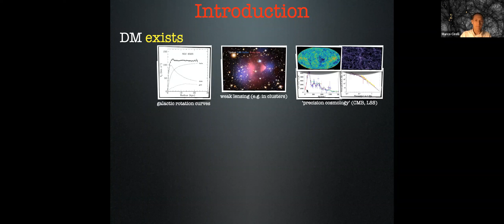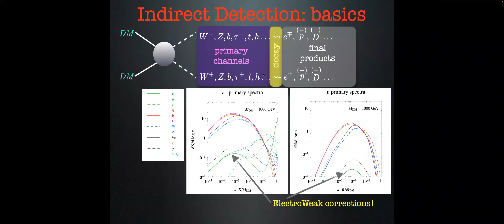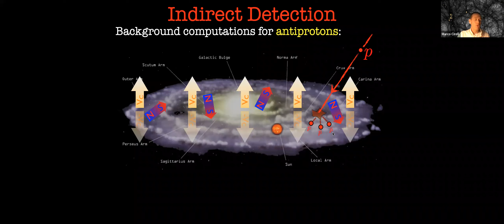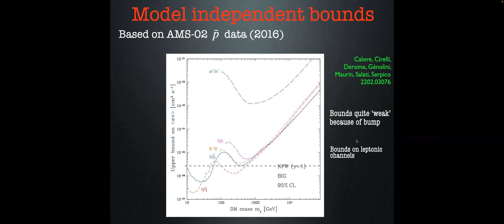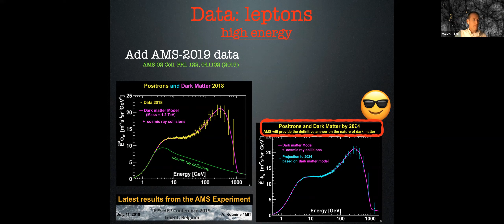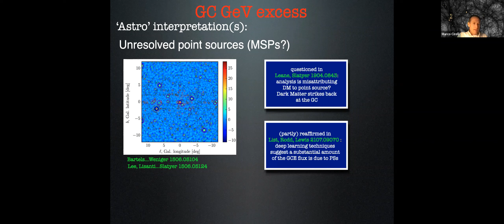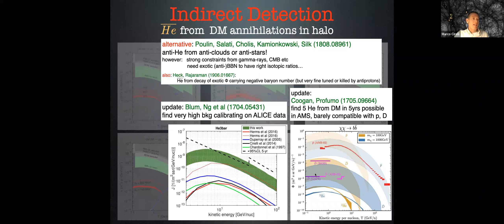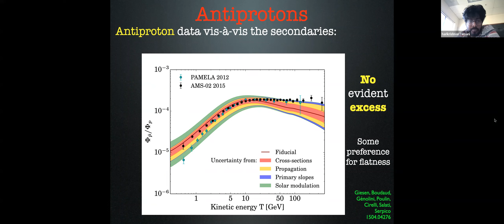Marco Cirelli | Dark Matter Indirect Searches as of 2022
Speaker: Marco Cirelli
Date: Monday, March 28, 2022
Title: Dark Matter Indirect Searches as of 2022
Abstract: I will introduce the basic principles of searching for Dark Matter with cosmic rays, and then summarize the status of such searches, focusing on some recent developments.